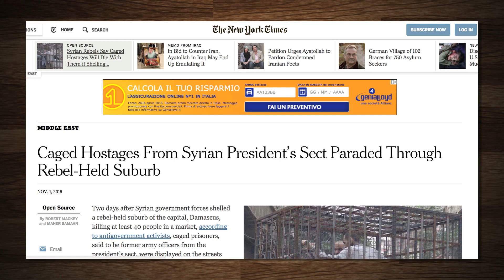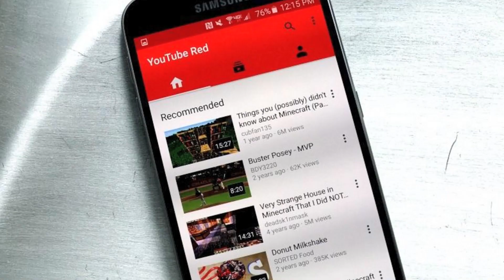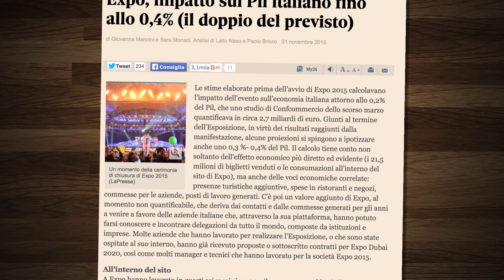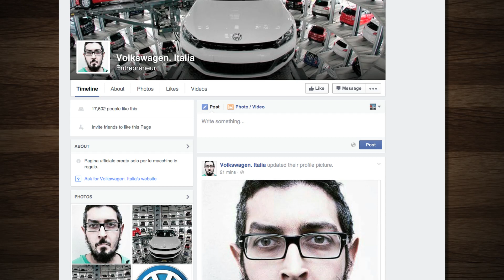Selfie sui binari: l’ottima idea documentata da video di sorveglianza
Ribelli Siriani anti Assad mettono in gabbia i civili?
Il selfie sui binari del treno è il top del top